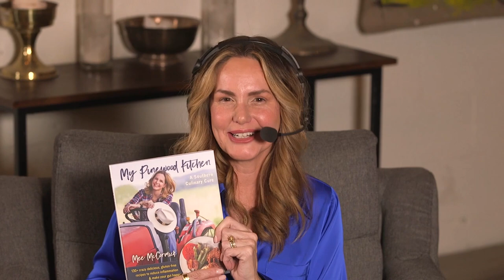Out of Bounds | Episode 9 - Mee McCormick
Mee McCormick: the rockstar of REAL food. An accomplished author, restaurateur, TV personality, farmer, rancher, wife, and mother, Mee has seen a thing or two. Wellness and positivity are promoted in every aspect of her life, inspiring others to participate in their wellness physically, emotionally, and spiritually.

Tune in and get ready to change your dinner plates! Hear Mee's food POV: a combination of classical French training, down-home American cooking, vegetarian, macrobiotic, vegan, paleo, keto, food allergy training, and clean eating, with a deep understanding of her own personal experience.

Episode location courtesy of our friends at Fort Houston. Fort Houston is a Nashville non-profit dedicated to the support of local artisans, offering affordable and scholarship studio space, an art gallery, and a maker space for artists of all kinds.